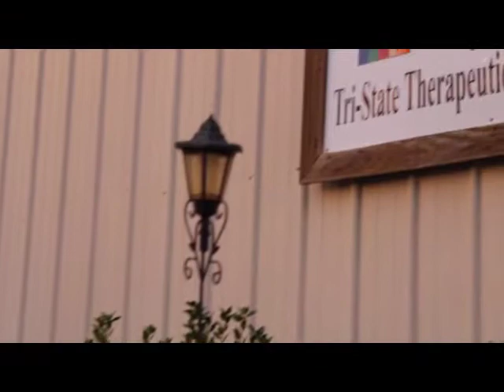Reinbow Riders Promotional Video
This is a promotional video I made for the Tennessee Tri-State Therapeutic Riding Center.  This is a great non-profit organization that is working hard to benefit the families of the Chattanooga/Cleveland area. Check them out at: tristatereinbowriders.com